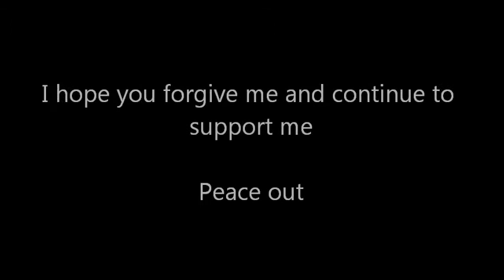Channel Update - Imjeffy98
ok, so i will be away for 1-2 weeks and i wont be able to upload videos. hope to see you guys soon